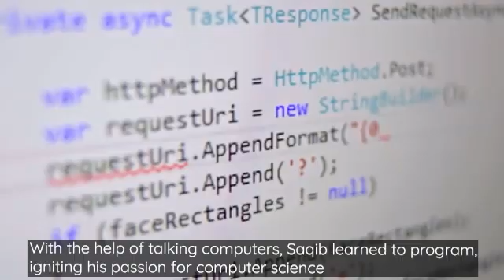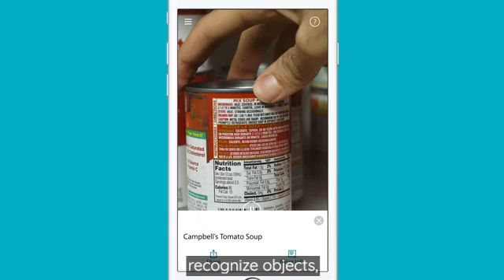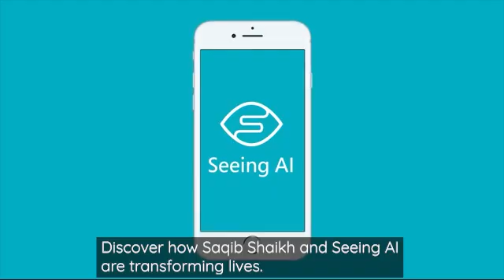Saqib Shaikh: Enhancing Accessibility Through AI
Saqib Shaikh, a blind Microsoft software engineer, tackles accessibility for the visually impaired. Losing his sight at seven, Saqib learned programming with talking computers, sparking his passion for technology. He developed the Seeing AI app, which uses AI to provide real-time audio descriptions via a smartphone camera. This short video highlights how this innovation helps blind users navigate their environment, read text, recognize faces, and identify objects, profoundly enhancing their independence and accessibility in daily life.

CAST & CREDITS
PRODUCER
Pierce Magnant